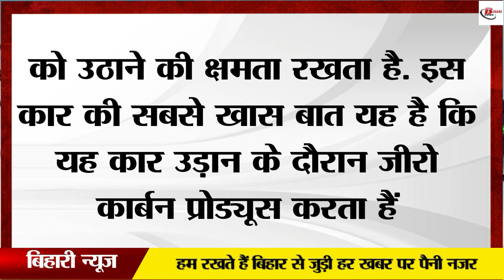ट्रैफिक से मिलेगा निजात, अब आ गयी है उड़ने वाली फ्लाइंग टैक्सी